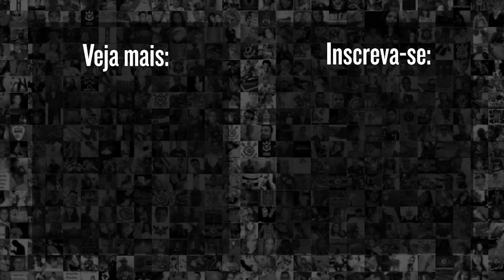GIULIANO diz que TROCARIA troféu de artilheiro por título da Copa do Brasil com o Corinthians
Confira a zona mista de Giuliano, após o duelo entre Corinthians x Flamengo pela decisão da Final da Copa do Brasil 2022. Confira!

9h | Rapidinhas do Corinthians, com Beatriz Zoccoler e Marcelo Becker
12h | Papo com Vessoni
17h | Voz da Torcida - Com Luis Fabiani e Gabriel Ramos
19h | Respondendo o Chat  - Com Lucas Faraldo
20h | Redação Meu Timão  - Com Lucas Faraldo e convidados